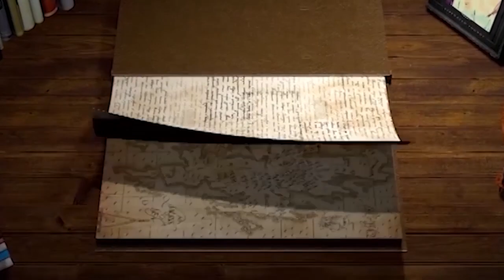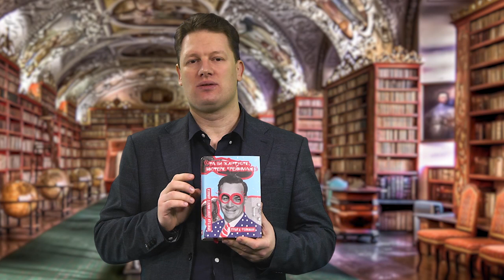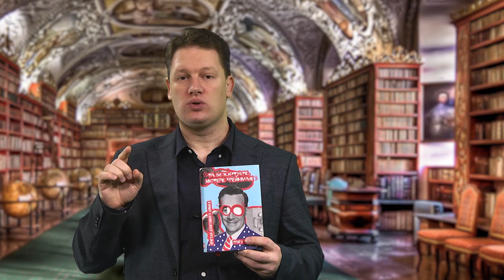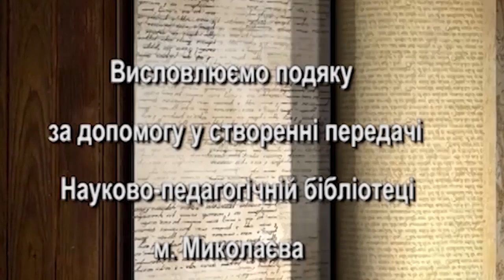Книжкова альтанка - Річард Фейнман "Та ви жартуєте, містере Фейнман!"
Авторська передача про книги видані в Україні.
«Досягни того ж, чого й він … А до того часу тримай язик за зубами» вчить нас Гі де Мопассан. На щастя, у нас є Річард Фейнман якій взяв зробив все краще і не промовчав, видавши книгу про роздуми людини, що пізнала світ на квантовому рівні.